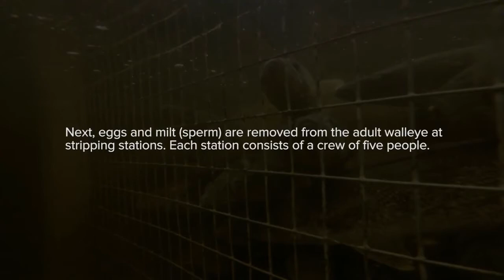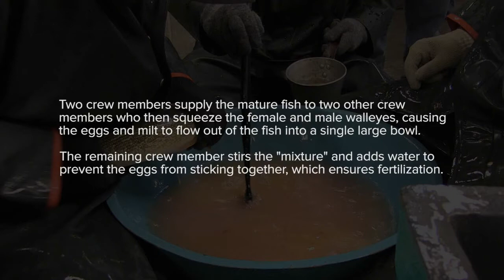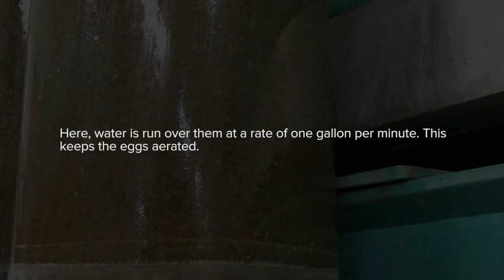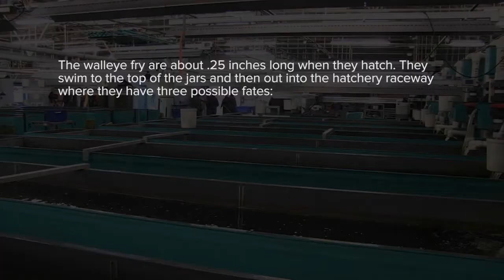I Was SHOCKED When I SAW This Fish Hatchery Processing And Ingenious Factory Technology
I was shocked when I saw this fish hatchery and how they harvest the salmon eggs we all love to eat. Amazing fish egg fertilization technology and fish processing technology is super fast and efficient. This technique is crazy.
NYSDEC Each year, DEC's 12 fish hatcheries produce large numbers of a variety of fish species for stocking into waters across New York State. The Oneida Fish Hatchery specializes in raising walleye. This video illustrates the walleye egg-take process.
Marel Fish Marel is the leading global supplier of advanced standalone equipment and integrated systems to the fish industry.
With roots in the fish industry all the way back to the company’s origins developing onboard scales, Marel combines its extensive knowledge of fish processing with heavy investment in product development to create innovative equipment, systems, and software for processing whitefish and salmon, both farmed and wild, onboard and ashore.
With manufacturing facilities in 16 locations worldwide, Marel serves the fish processing industry from three strategic centers with distinct industry knowledge:
- Onboard and wild salmon – based in Seattle, USA
- Whitefish – based in Gardabaer, Iceland
- Salmon – based in Norresundby, Denmark

Artist: RKVC
Song: Outta Time